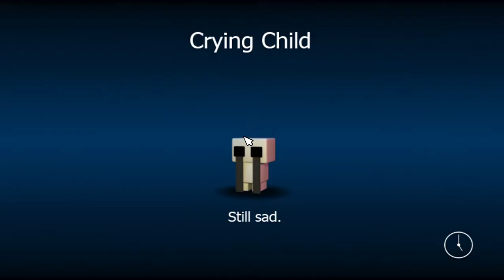FNaF World Pt. 1 I GOT WATERMELON BB!!!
Hope You Guys Enjoyed The Video And Also Merry Christmas Eve! Also I Will Not Post Tomorrow So, Merry Christmas, Happy Late Hanukkah, Happy Kwanzaa, And Happy New Year! Hope You Guys Have An Amazing Christmas And Remember Gaming Rocks!!! 🕎🎁🎄❄